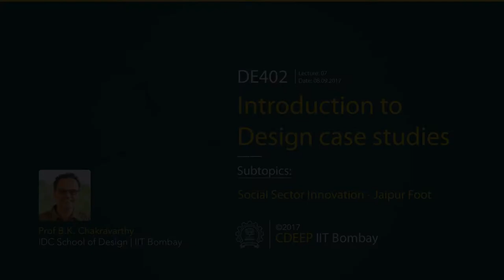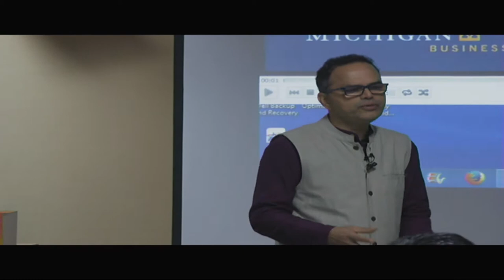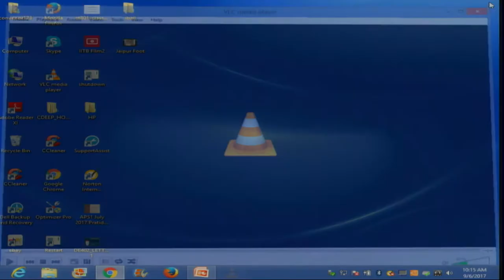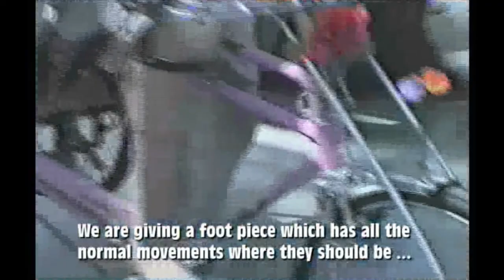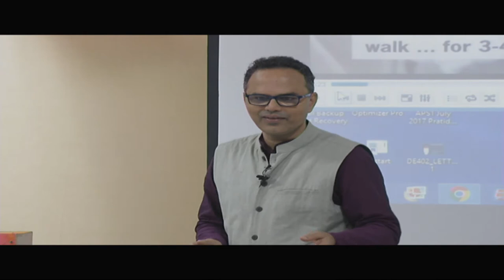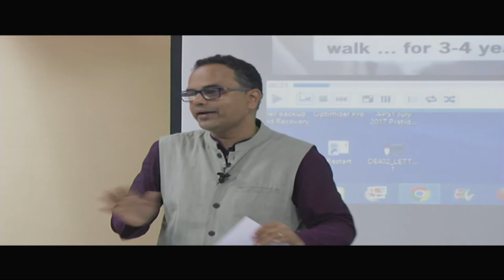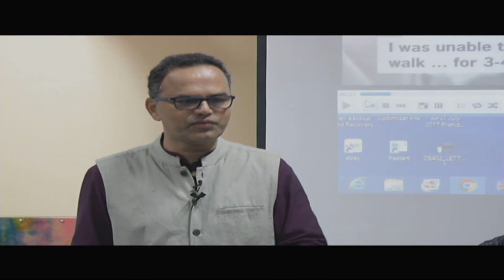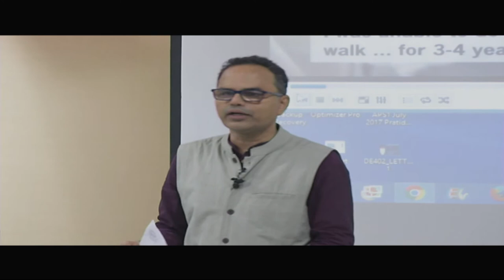Social Sector Innovation - Jaipur Foot